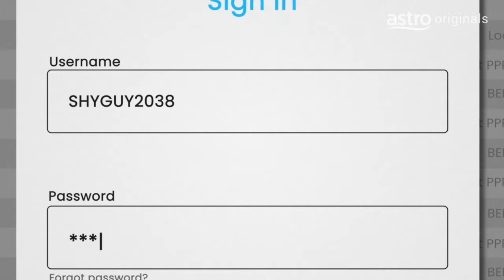Cybercrime berleluasa! Strim Astro Originals "I.D" di Astro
Amazingnya! Aidi boleh tahu location korang dekat mana! Hati – hati guys, cybercrime berleluasa!

Siri Astro Originals baharu, I.D – Swipe. Steal. Love, setiap Jumaat, 9 malam di Astro Premier, Astro Go dan On Demand.

Tiada Astro? Langgan Astro Pek Primary di hanya daripada RM41.99 sebulan sekarang (Penjimatan 30%). Takluk pada terma.